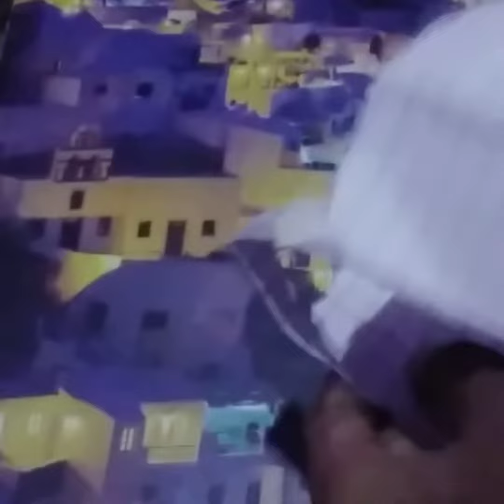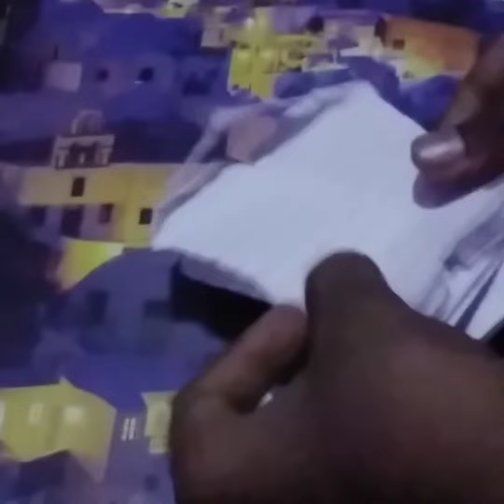paper game for kids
paper game#byNikki#